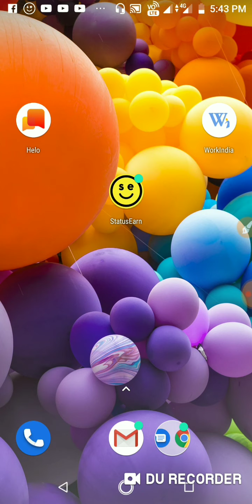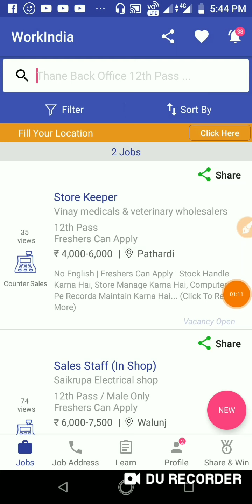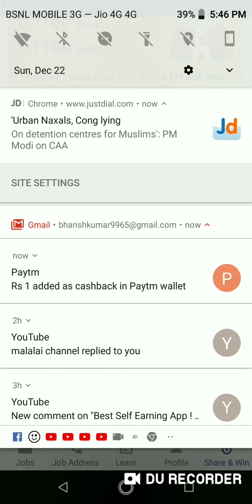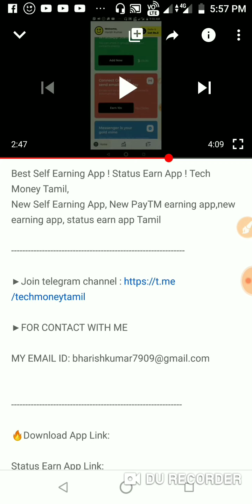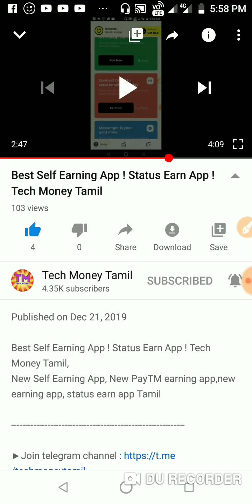Scratch and Earn ₹1000 INSTANT PayTM Cash !Workindia New Update ! Tech Money Tamil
Workindia New Update ! Scratch and Earn unlimited PayTM Cash ! Tech Money Tamil

🔥Download App Link :

1.APP NAME: Workindia

Your search related:

Workindia App,

Workindia App Tamil,

Scratch and Earn app,

scratch and earn paytm cash in tamil,

scratch and earn paytm cash,

Workindia scratch and Earn app,

How to earn workindia App,

How to earn workindia Tamil

Workindia refer trick

workindia app unlimited trick,

workindia app scratch card,

workindia app refer and earn,

workindia app earn money,

workindia earning app,

workindia app payment proof

workindia app payment proof tamil

scratch and earn paytm,

scratch and earn money app,

best scratch and earn money app,

unlimited scratch and earn paytm cash,

scratch card and earn paytm cash,

how to scratch and earn money,

scratch and earn instant paytm cash,

scratch and earn paytm money